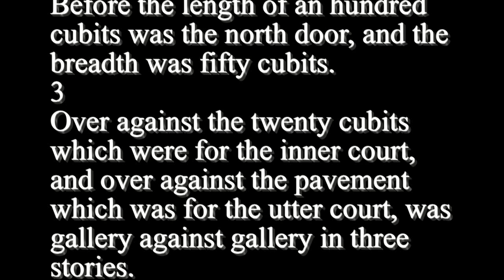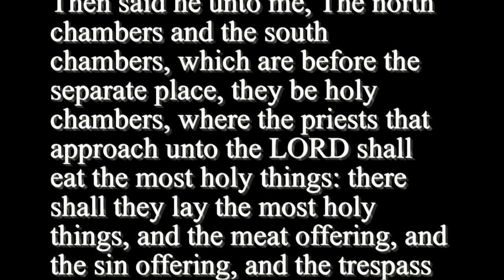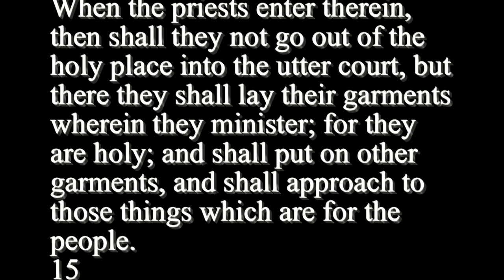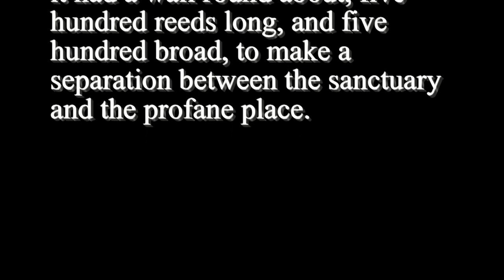Ezekiel 42 - Holy Bible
1
Then he brought me forth into the utter court, the way toward the north: and he brought me into the chamber that was over against the separate place, and which was before the building toward the north.
2
Before the length of an hundred cubits was the north door, and the breadth was fifty cubits.
3
Over against the twenty cubits which were for the inner court, and over against the pavement which was for the utter court, was gallery against gallery in three stories.
4
And before the chambers was a walk to ten cubits breadth inward, a way of one cubit; and their doors toward the north.
5
Now the upper chambers were shorter: for the galleries were higher than these, than the lower, and than the middlemost of the building.
6
For they were in three stories, but had not pillars as the pillars of the courts: therefore the building was straitened more than the lowest and the middlemost from the ground.
7
And the wall that was without over against the chambers, toward the utter court on the forepart of the chambers, the length thereof was fifty cubits.
8
For the length of the chambers that were in the utter court was fifty cubits: and, lo, before the temple were an hundred cubits.
9
And from under these chambers was the entry on the east side, as one goeth into them from the utter court.
10
The chambers were in the thickness of the wall of the court toward the east, over against the separate place, and over against the building.
11
And the way before them was like the appearance of the chambers which were toward the north, as long as they, and as broad as they: and all their goings out were both according to their fashions, and according to their doors.
12
And according to the doors of the chambers that were toward the south was a door in the head of the way, even the way directly before the wall toward the east, as one entereth into them.
13
Then said he unto me, The north chambers and the south chambers, which are before the separate place, they be holy chambers, where the priests that approach unto the LORD shall eat the most holy things: there shall they lay the most holy things, and the meat offering, and the sin offering, and the trespass offering; for the place is holy.
14
When the priests enter therein, then shall they not go out of the holy place into the utter court, but there they shall lay their garments wherein they minister; for they are holy; and shall put on other garments, and shall approach to those things which are for the people.
15
Now when he had made an end of measuring the inner house, he brought me forth toward the gate whose prospect is toward the east, and measured it round about.
16
He measured the east side with the measuring reed, five hundred reeds, with the measuring reed round about.
17
He measured the north side, five hundred reeds, with the measuring reed round about.
18
He measured the south side, five hundred reeds, with the measuring reed.
19
He turned about to the west side, and measured five hundred reeds with the measuring reed.
20
He measured it by the four sides: it had a wall round about, five hundred reeds long, and five hundred broad, to make a separation between the sanctuary and the profane place.